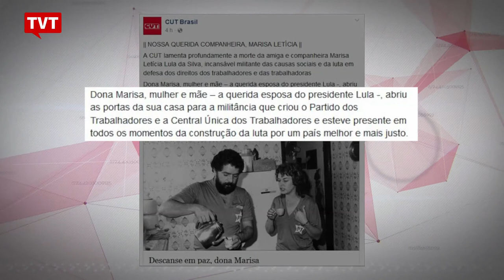CUT: Marisa Letícia foi incansável militante das causas sociais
Como companheira do então sindicalista metalúrgico Luiz Inácio Lula da Silva, dona Marisa Letícia também teve participação na criação da central única dos trabalhadores, hoje a maior central sindical do país. A Central Única dos Trabalhadores também divulgou nota em que chama Marisa Letícia de "incansável militante das causas sociais, e da luta em defesa dos direitos dos trabalhadores e das trabalhadoras".